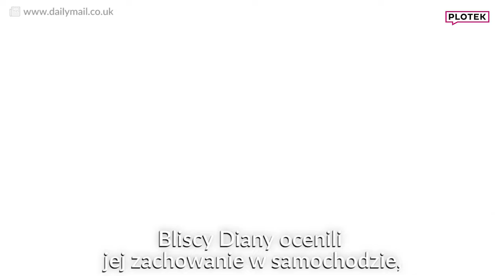OSTATNIE MINUTY ŻYCIA KSIĘŻNEJ DIANY! MOCNE!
31 sierpnia 1997 rok. Ostatni dzień z życia księżnej Diany i Dodi Al-Fayed. Co tak naprawdę się stało? Jak doszło do wypadku? I kto za tym stoi?